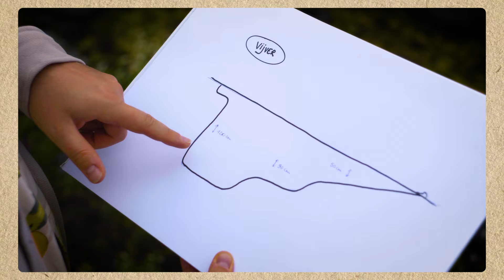Hoe bouw je een natuurlijke vijver: tips voor wildlife-vriendelijk water in je tuin I Angelo Dorny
Hallo iedereen! Welkom in mijn tuin. Vandaag neem ik jullie mee in een bijzonder project: de natuurlijke vijver in onze tuin. 🌿💧Water brengt een heleboel leven met zich mee en daarom wilde ik zéker een vijver in de tuin. In deze video vertel ik meer over de ideale plek voor water, welke factoren belangrijk zijn in het creëren van ondiepe zones en hoe wij een zelfonderhoudend ecosysteem hebben gebouwd. Wil je zien hoe onze vijver de lokale fauna ondersteunt en ons helpt in de strijd tegen tuinplagen en slakken? Bekijk snel de video! 🐸🌼

💬 Heb of wil jij ook een vijver in de tuin? Waarom wel of waarom niet? Laat het weten in de comments!

🌿 Volg mij op Instagram (@angelo_dorny) voor dagelijkse tuininspiratie en leuke behind-the-scenes!

🌐 Surf naar de website Angelo.be en ontdek de beste zaden, zaai- & tuintools en zoveel meer in onze webshop!

Liefs,
Angelo 🌸

Video door Ina De Vos 📹

Wat kom je te weten in deze video?

Welkom in mijn tuin! 0:00
Welke dieren trekt een vijver naar de tuin?  0:35
Wat is de ideale plek voor een vijver? 1:29
Hoe creëer je de ideale vijver? 2:55
Diepteverschillen om alle dieren te plezieren 3:43
Hoe de vijver op een natuurlijke manier zuiveren? 4:14
Bye, bye! 5:19